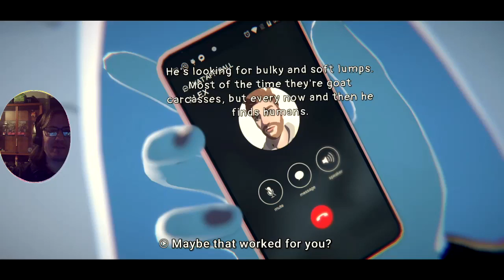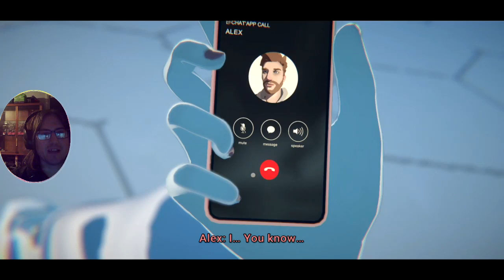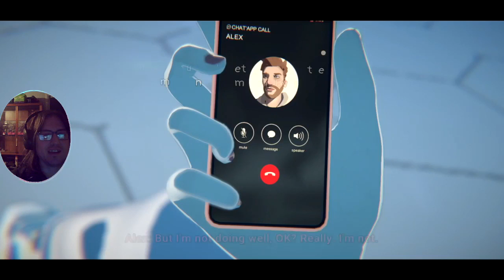What Happened To The Ex Lets Play The Wreck Episode 4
After running out on our sister to answer a phonecall we have to immediately deal with what happened with ryan gosling the ex over the phone who has his own issues heavily created by some disaster we just caused by plowing into his life again and creating even more devistation confusion and chaos but what could we possibly do to put things right and how bad does it look as we delve into the recent past memories of taking advantage of a grieving ex who has moved on with his own family now.